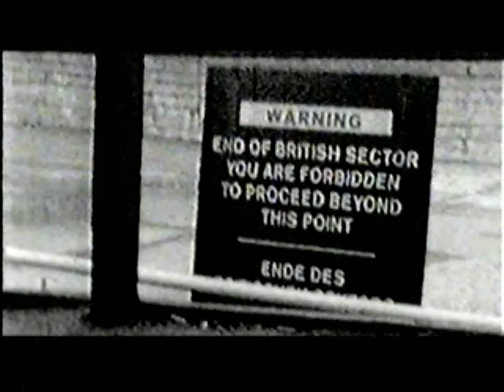Sex Pistols - Holidays In The Sun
After recieving a rather large number of requests for more of my Sex Pistols video creations, I thought i'd share this one that was made around the same time as the others. I do have a few more to show in the future, but please be patient.

Creation notice: This is to let YouTube or whoever know that I created this video...

This notice by no way means any disrespect to those who own, or to those who originally filmed any of the footage contained within...